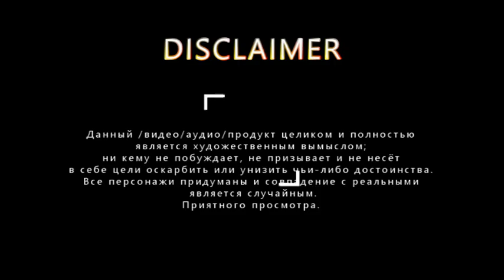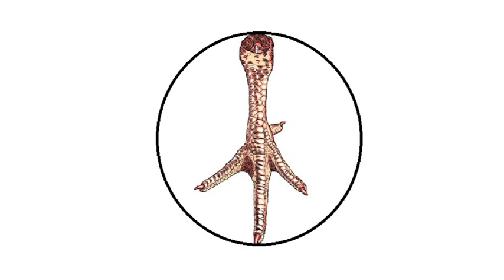Игорь К. - Осень (Five Dragons prod.)